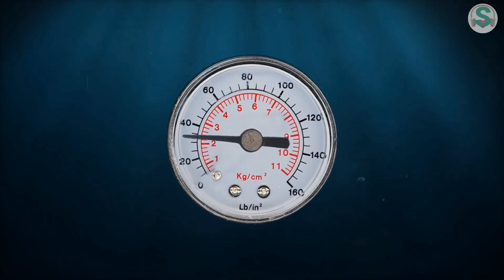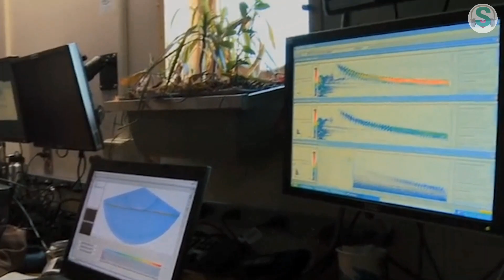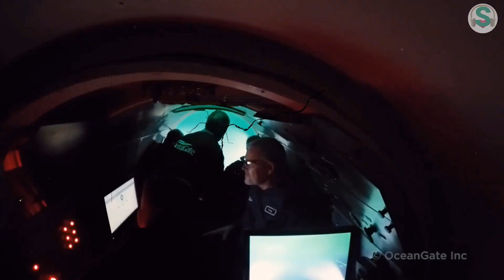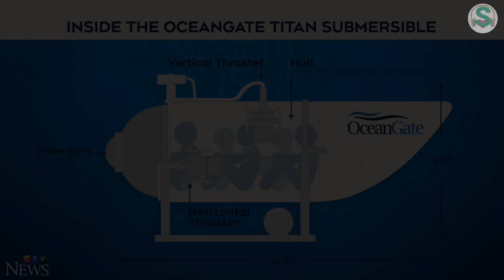दुर्घटना का काला सच : The Real Reasons behind the Oceangate Titan Submarine's Implosion?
Join us as we dive deep into the haunting tale of the Oceangate Titan Submarine's implosion. In this riveting video, we bring you the complete knowledge and real facts behind the catastrophic event that shook the depths of the ocean.

Through meticulous research and expert analysis, we unravel the truth surrounding the implosion, shedding light on the causes and factors that led to this tragic incident. From engineering flaws to unexpected challenges, we leave no stone unturned in our quest for understanding.

Witness the heart-stopping moments as we explore the depths of the abyss, delving into the treacherous journey of the Oceangate Titan Submarine. Through captivating visuals and expert insights, we paint a vivid picture of the events that unfolded, capturing the essence of the ill-fated voyage.

Prepare to be captivated as we peel back the layers of this enigma, revealing the untold story of the Oceangate Titan Submarine's implosion. Join us on this immersive journey as we piece together the puzzle, highlighting the lessons learned and the lasting impact on deep-sea exploration.

This video is a must-watch for those fascinated by maritime mysteries, engineering marvels, and the relentless pursuit of knowledge in the face of adversity. Discover the truth and immerse yourself in the tragic tale of the Oceangate Titan Submarine's implosion.